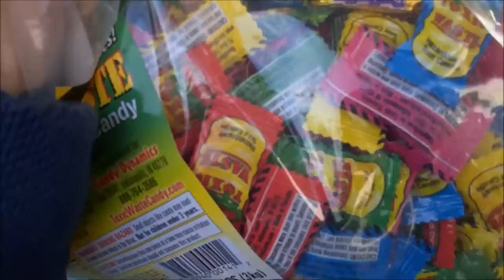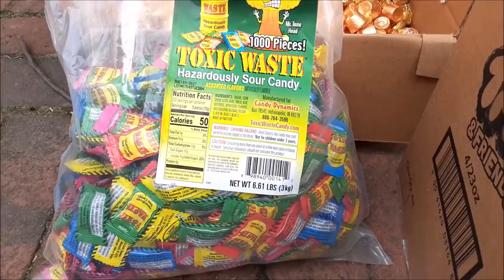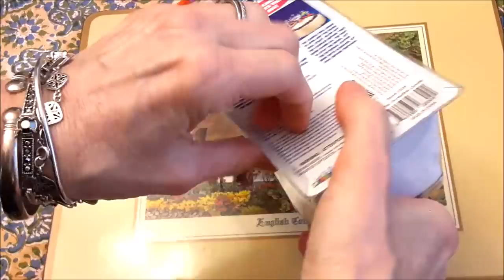DUMPSTER DIVING AT PARTY CITY ~ 8 MILLION PIECES OF CANDY!!!